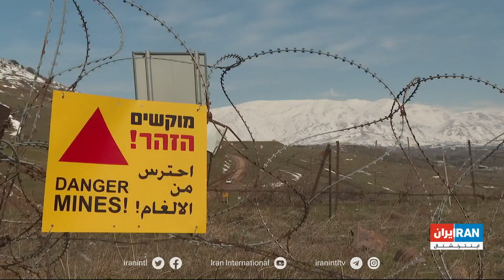کمپین‌های جهانی برای ممنوعیت به کارگیری مین‌های ضد نفر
امروز چهارم آوریل روز جهانی هشدار و مبارزه با مین‌های زمینی نامگذاری شده است. مین‌هایی که سالانه هزاران قربانی به بار می‌آورد. اشکان صفایی خبرنگار ایران اینترنشنال با یکی از قربانیان مین‌های ضد نفر در اسرائیل گفتگو کرده و از کمپین‌های جهانی برای ممنوعیت به کارگیری مین می‌گوید